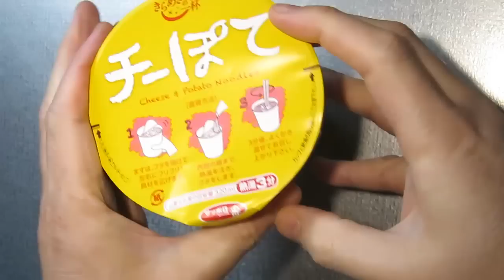No.5270 サッポロ一番 きらめきの一杯 チーぽて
サンヨー食品 Sanyo Foods (Japan) Sapporo Ichiban Cheese & Potato Noodles